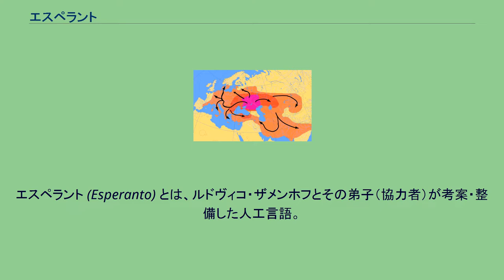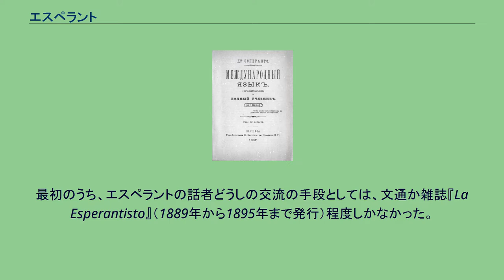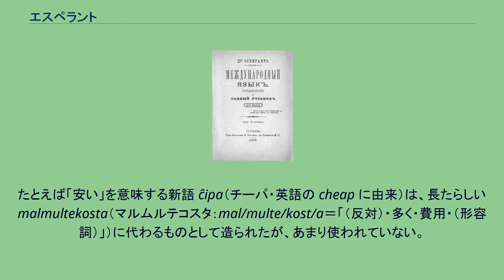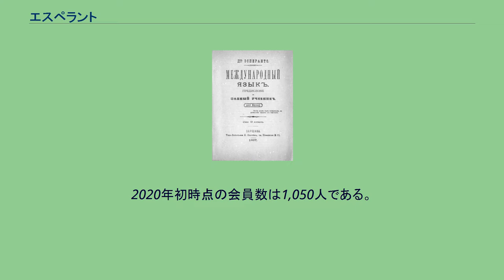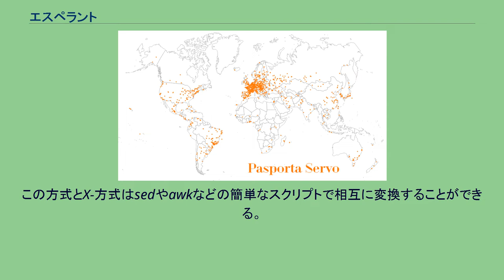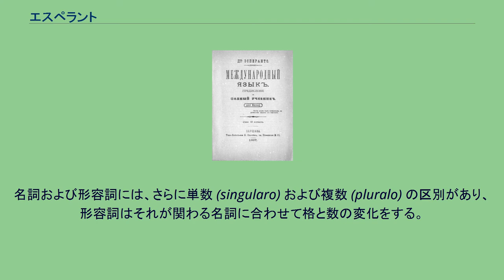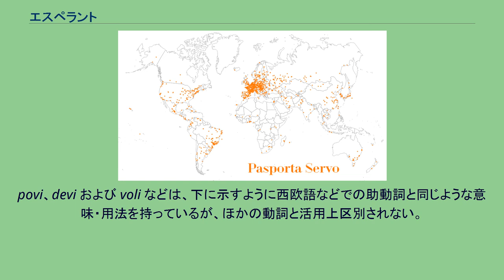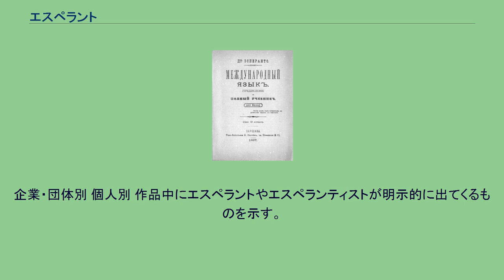エスペラント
ルドヴィコ・ザメンホフ
エスペラント (Esperanto) とは、ルドヴィコ・ザメンホフとその弟子（協力者）が考案・整備した人工言語。
母語の異なる人々の間での意思伝達を目的とする、国際補助語としてはもっとも世界的に認知され、普及の成果を収めた言語となっている。
創案者のラザロ・ルドヴィコ・ザメンホフは世界中のあらゆる人が簡単に学ぶことができ、世界中ですでに使われている母語に成り代わるというよりは、むしろすべての人の第2言語としての国際補助語を目指してこの言語を作った。
ザメンホフは、帝政ロシア領（当時）ポーランドのビアウィストク出身のユダヤ人眼科医で、ユリウス暦1887年7月14日（グレゴリオ暦同年7月26日）に Unua Libro（最初の本）でこの言語を発表した。
現在でも彼の理想を追求している使用者が多くいる一方、理想よりも実用的に他国の人と会話したり、他の国や異文化を学ぶためのものと割り切って使っている人もかなりいる。
今日では異なる言語間でのコミュニケーションのためのほか、旅行、文通、国際交流（文化交流の場合が多い）、ラジオ（インターネットラジオも含む。無線の場合、短波が多い）、インターネットテレビなど、さまざまな分野で使われている。
英語を国際共通語として当然視してしまう姿勢への対抗的姿勢が、とって代わるべき国際補助語としてこのエスペラントを持ち出すこともあった。
エスペラントを話す者は「エスペランティスト」と呼ばれ、世界中に100万人程度存在すると推定されている（使用状況を参照）。
当初は特別な名称を持たなかった（単に「国際語」とされていた）が、ザメンホフが「エスペラント博士（D-ro Esperanto）」というペンネームを使って発表したため、しだいに「エスペラント（Esperanto）」の名で呼ばれるようになった。
この「エスペラント」という単語は、エスペラントで「希望する人」の意味であり、この単語それ自体でこの言語を意味する。
日本語の呼称は日本エスペラント協会などが使用しているカタカナ表記の「エスペラント」が一般的だが、言語であることを強調するために「エスペラント語」と呼ばれることもある。
中国語では主に「世界語」と呼ばれるが、前述の「希望する人」から意訳した「希望語」という呼称も存在する。
エスペラントの草案者、L.L. ザメンホフ 1887年にワルシャワで出版されたエスペラントについての最初の本 "Unua Libro" エスペラントは1880年代にルドヴィコ・ザメンホフによって創案された。
最初の文法書・単語集は1887年に発表された。
最初、ザメンホフはラテン語の復権が言語問題の解決策になると考えていたが、実際にラテン語を学ぶとその困難さに気づいた。
一方で英語を学んだ際、名詞の文法上の性および複雑な格変化ならびに動詞の人称変化を省略できないかと考えた。
言語を学習するにはたくさんの単語を覚えなければならないが、街を歩いているとき偶然、ロシア語で書かれた2つの看板を見て、解決策を思いついた。
швейцарская（シュヴェイツァールスカヤ、門番所）とкондитерская（コンディテルスカヤ、菓子屋）という2つの看板には、共通して-skaja（スカーヤ、場所）という接尾辞が使われていた。
彼はひとつひとつ別々に覚えなければならないと思われていた単語を、接辞を使ってひとつの単語から一連の単語群として作り出せるようにする方法を考えた。
基本となる語彙は、多くの言語（ただし、ヨーロッパの言語に限られる）で使われているものを採用した。
1878年、現在のエスペラントのプロトタイプといえる Lingwe uniwersala（リングヴェ・ウニヴェルサーラ）を、ザメンホフはギムナジウムの同級生たちに教えた。
その後6年間、まず各民族語の文学作品の翻訳と詩作に取りかかり、新しい言語の欠陥や運用上の扱いにくさをなくすことにした。
ザメンホフは後の1895年にロシアのエスペランティスト、ニコライ・ボロフコに宛てた手紙に「私は6年間を言語を完璧にするために費やした。たとえそれが1878年の段階ですでにできあがっていたとしても」と書いている。
彼はすでに自らの言語を公表できる準備ができていると考えていたが、ロシア政府の検閲がそれを許さなかった。
これにより公表が遅れたが、その間、彼は旧約聖書やシェークスピアの作品などをエスペラントに翻訳し、言語の改良も重ねていった。
188...